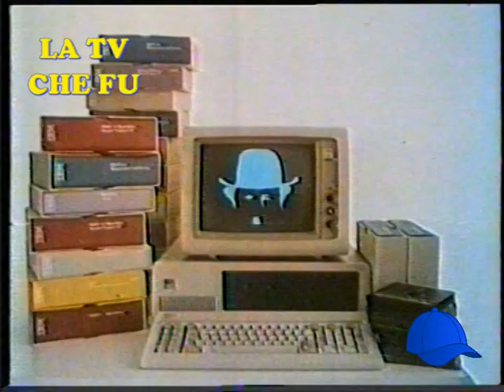SEQUENZA PUBBLICITARIA C5 DICEMBRE 1985 PT2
SECONDA PARTE DI SEQUENZE PUBBLICITARIE IN ONDA NEL PERIODO DI DICEMBRE 1985
TRA I VARI SPOT,SPICCA IL PROMO DEL FILM DI ANIMAZIONE DI BUGS BUNNY,IL FAMOSO SPOT DEI BISCOTTI BISTEFANI E BABBO NATALE,LO SPOT PUBBLICITARIO IBM E MOLTI ALTRI

(PAGINA FRASI E CITAZIONI DAI TELEFILM DI LICIA E I BEE HIVE E DALLE LORO CANZONI)

(LINK ALLA MIA PAGINA LA TIVU' CHE FU PROMO E NON SOLO)

(PAGINA UFFICIALE DI CARO MAESTRO)

(PAGINA UFFICIALE DEDICATA A MARCO COLUMBRO,UNICA SU SUA AUTORIZZAZIONE)

LINK ALLA PAGINA UFFICIALE DI DON TONINO